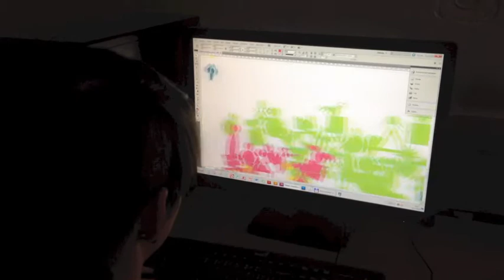sspu_hodonin_grafika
SŠPU Hodonín - prezentační video oboru Grafický design